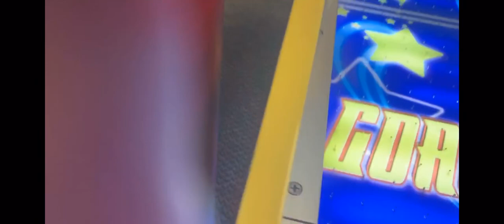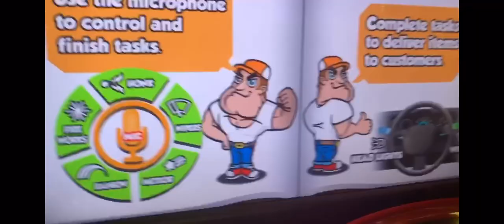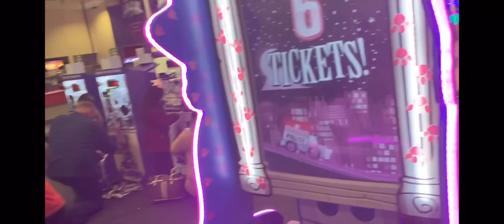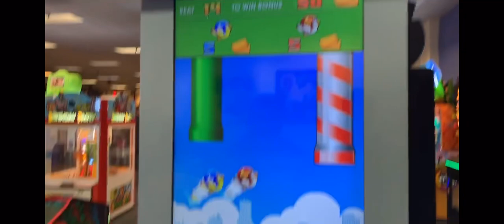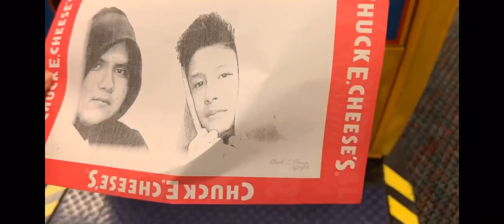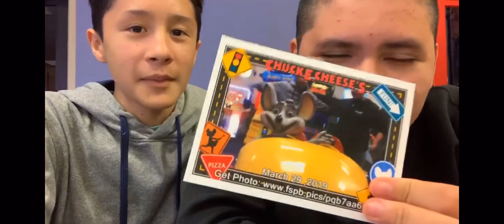50 SUBSCRIBER VLOG!!!!!(Feat: Magnetic (AKA Ricardo)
I almost didn’t upload this, take a guess why.